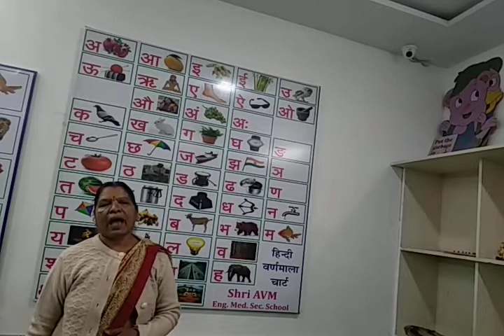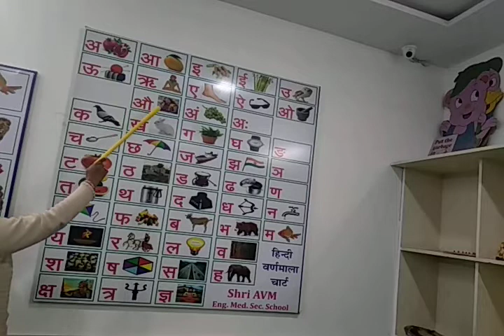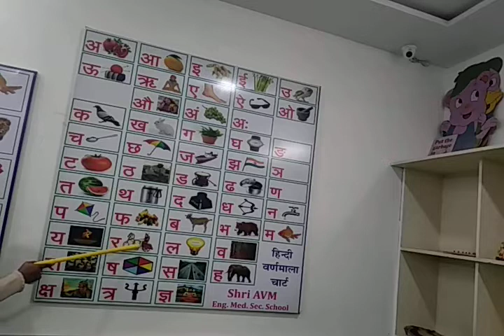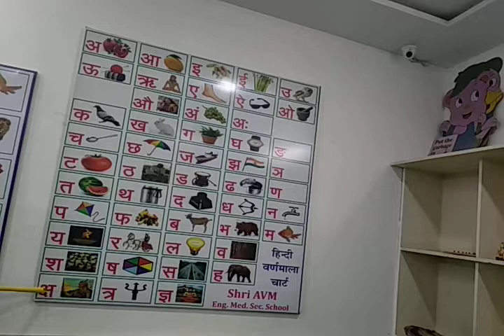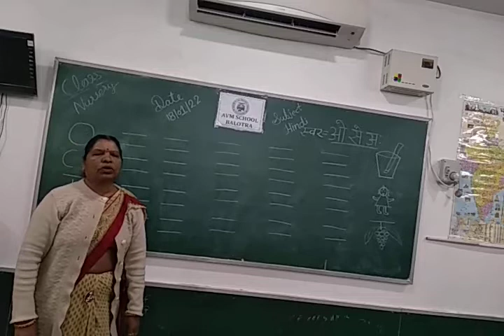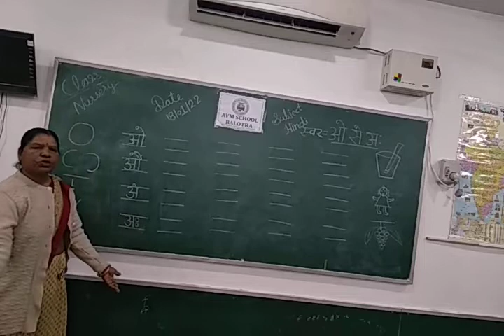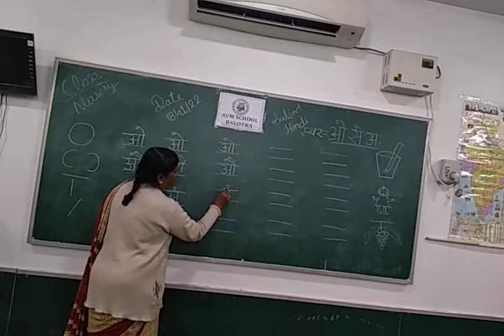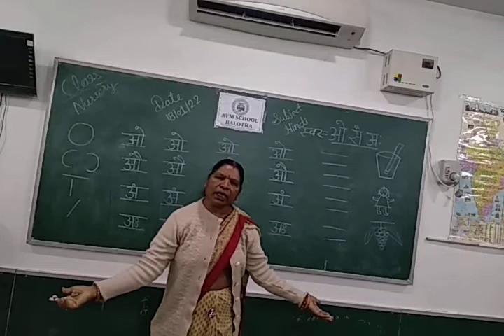class Nursery Subject Hindi